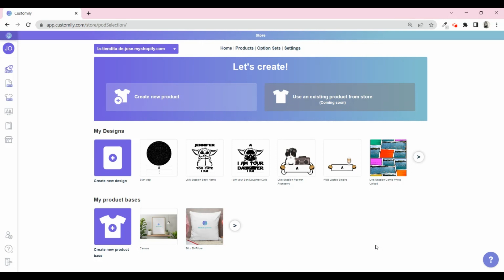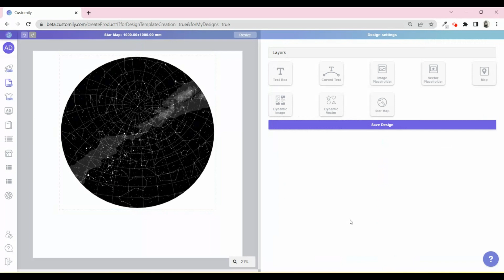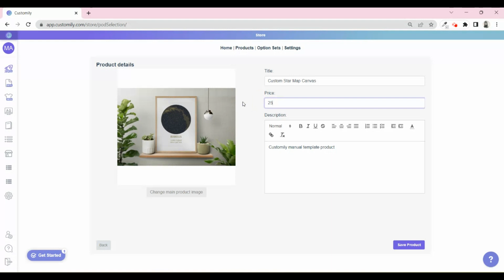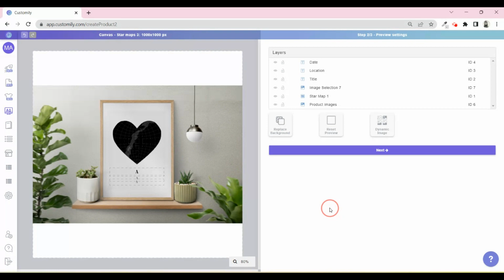New Feature - STAR MAPS! 💫 | (Vietnamese Subtitles available)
The STAR MAPS are now available in Customily 2.0! 🌠

This awesome new feature is already live for all Shopify stores using Customily 2.0 ✨
Watch how it works and start creating your new star map products now! 💞
There are 15 different styles available! 💫

⭐Or visit our Official Demo Store!

⭐ Want to try it by yourself? Install Customily now! 🎉